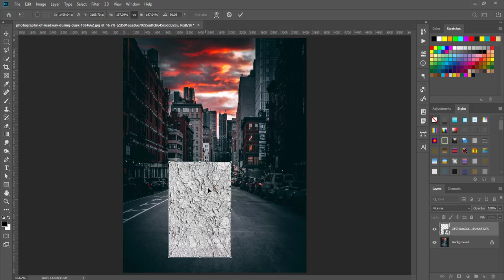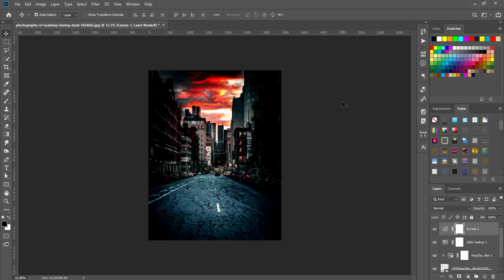Destroyed Road photo manipulation in Photoshop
in this video, you will learn destroyed road effect photo manipulation in photoshop.
happy learning